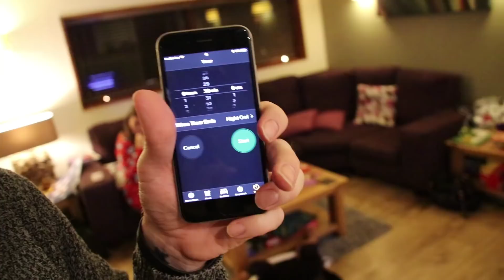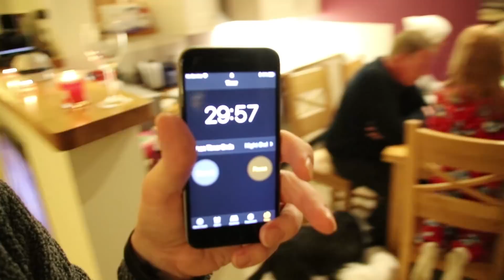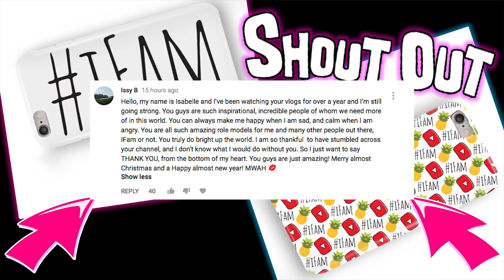FAMILY CHRISTMAS CHALLENGE ENDED IN TEARS! VLOGMAS DAY 24!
Its Christmas Eve EVE! And our first full day here at the beautiful Forest Holidays Cropton! We had gorgeous all day sun and lots of hot tub fun! Plus a family Christmas challenge that ended in tears!

Thank you so so much for taking the time to come over to our video tonight and give it your time in watching! It means the absolute universe to us! We can't even express how much we love you all!

Low Road
Hunslet
Leeds
LS10 1AE
England
UK.